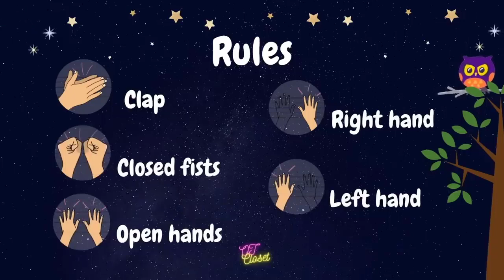Бага бүлэг-Хялбар хэмнэл "Бяцхан од"